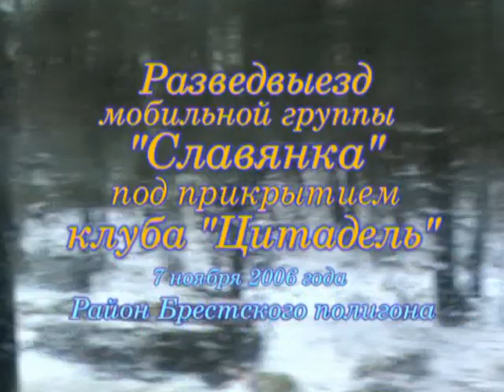Покатушки клуба "ЦИТАДЕЛЬ" 7 ноября 2006 года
Разведвыезд брестских джипперов